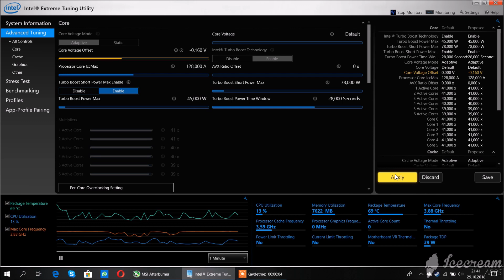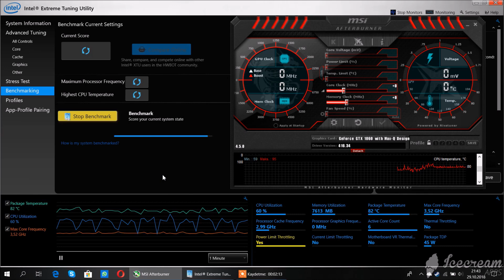Intel i7-8750H Undervolting Benchmarking + PUBG Gaming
i7-8750H Undervolt
Core Voltage Offset:-0,140 V